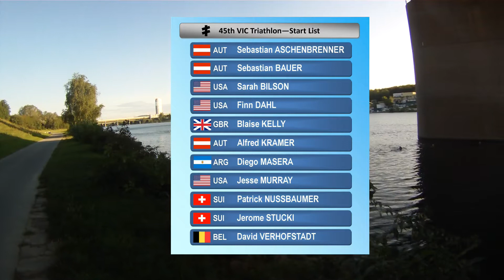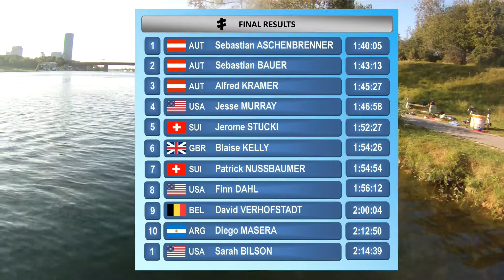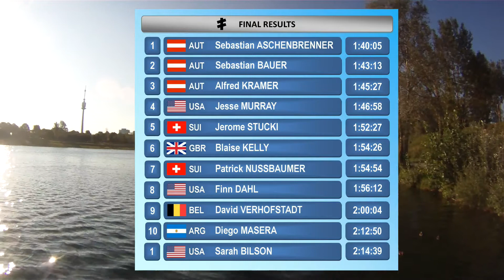45th VIC Triathlon